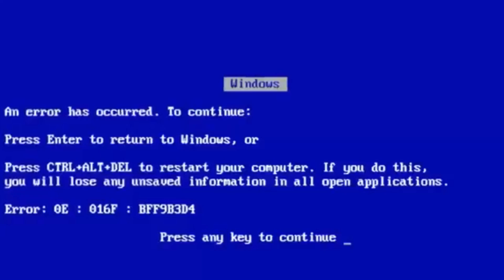POLIANA MOÇA: THAIS MELCHIOR VOLTOU!!! MAIS ATORES FORAM CONFIRMADOS | Mateus Andrade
Galera no vídeo de hoje trouxe um compilado com todos os confirmados atualmente na trama de Poliana Moça, todos estamos muito ansiosos para essa volta que promete abalar a televisão brasileira e até ultrapassar fronteiras como já tem ultrapassado.